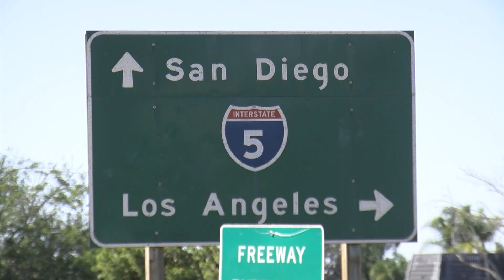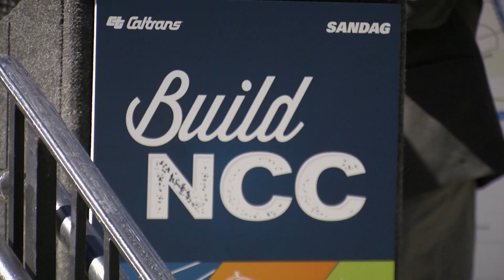Construction begins on I-5 carpool lanes from Carlsbad to SR-78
Traffic on the 5 freeway will soon get some relief, as construction begins on the last phase of a carpool lane extension. KPBS North County reporter Tania Thorne tells us when commuters can expect the change.